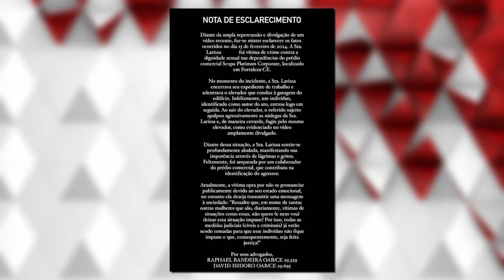Nutricionista é vítima de importunação sexual dentro de elevador em prédio comercial | Cidade 190